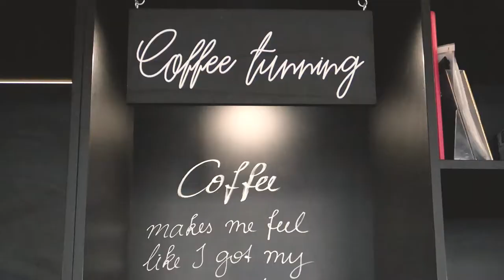Vienna 2019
Hello everyone

Here's a little glimpse of my travels to Vienna in September 2019. Enjoy the short video and see some of Viennas architecture.

Have you been to Vienna? How did you like it?